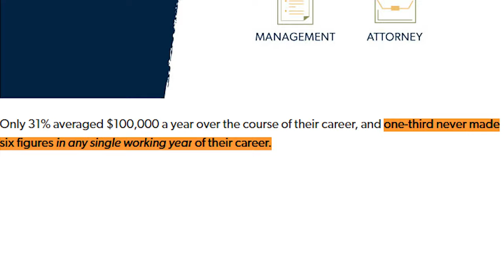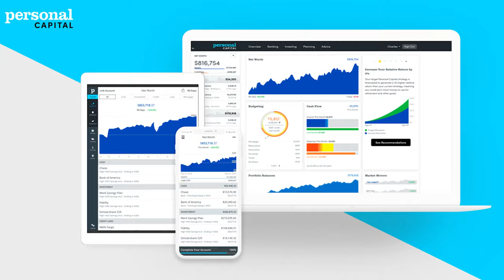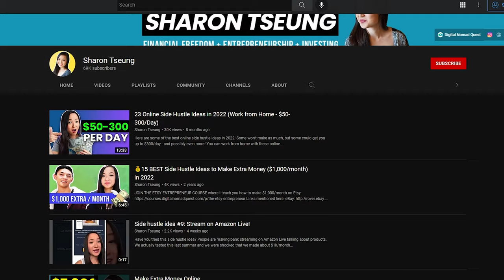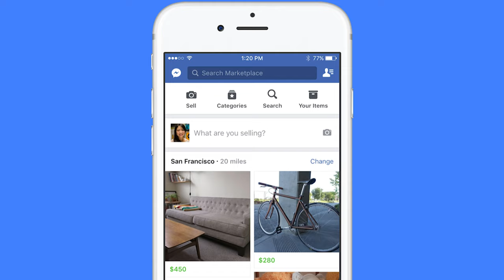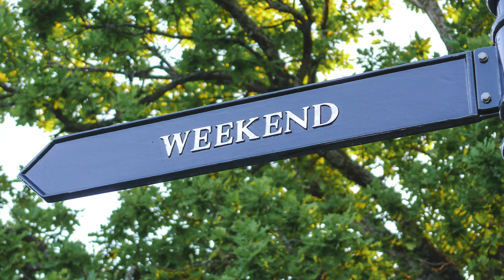How to Save Your First $100k in 2024 (Money Saving Tips)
In this episode we go over some money saving tips to help you save your first $100k! We break down step-by-step how to get to your financial goals ASAP.

Resources:
Check out Personal Capital to track your net worth for FREE

0:00 Intro
1:19 Step 1
1:49 Step 2
4:59 Step 3
5:40 Step 4
7:31 Step 5
9:28 Step 6
12:41 Step 7
14:39 Conclusion

🎉My Goodies!

🔨RESOURCES

For Investing:
- Personal Capital (now rebranded as Empower) - Track your net worth for FREE

While all attempts are made to present correct information, it may not be appropriate for your specific circumstances and information may become outdated. Sharon Tseung is not a financial advisor and does not provide tax, legal or accounting advice.  This video, and the ideas presented in it, are for entertainment / educational purposes only and should not be construed as financial advice. Please consult with a certified professional before making any financial decisions.